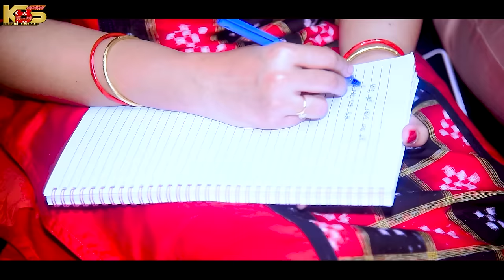Dil Deewana || Umakanta Barik & Pallavi Nayak ||Full Video ||New Sambalpuri Song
Song - Dil Deewana
Singer - Umakanta Barik & Pallavi Nayak
Lyrics - Chinu Samal
Producer - Kesab Behera
Co - Producer - Swadhin Seth
Spl Thanks - Rox Narasing Panda
 Promotion Publicity - Sujit Singh

This content is Copyright to KBS Creation. Legal action will be taken against those who violate the copyright of the following material presented!